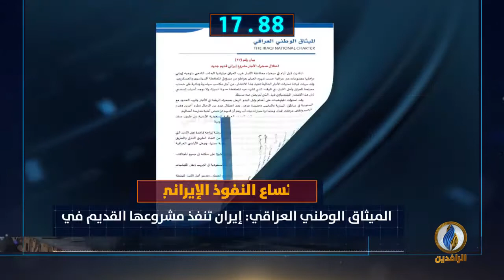أبرز الأخبار على قناة_الرافدين ليوم السبت في 60_ثانية.